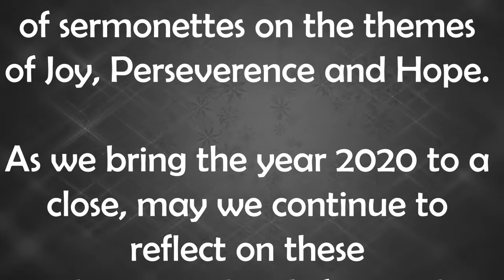COG Sermonettes Dec 27 2020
Special Service Held December 27 2020.

Today's service features a series of sermonettes on the themes of Joy, Perseverance and Hope. As we bring the year 2020 to a close, may we reflect on these things, and look forward to the new beginnings in 2021. Please enjoy

Sermonists
00:00:25 Sis Joan Graham
00:03:45 Sis Aisha Lowe
00:10:40 Sis Kenlyn Trimmingham